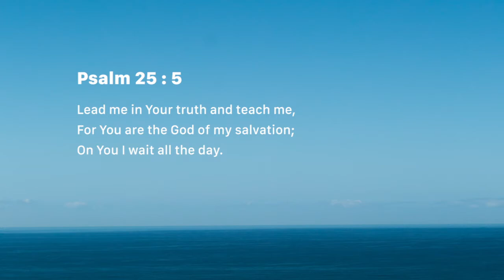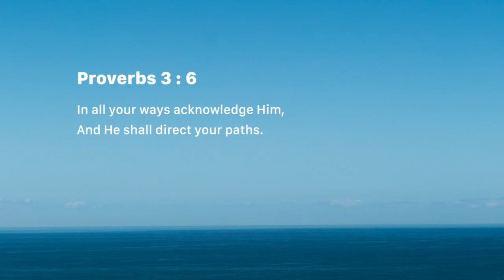Ask God's guidance (Sunday June 24)